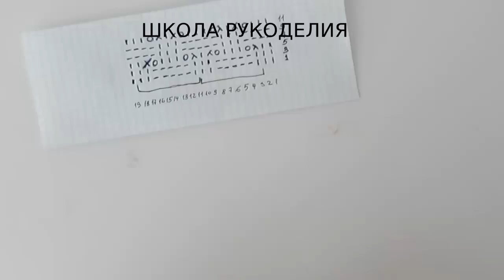ЭФФЕКТНАЯ ПЛЕТЁНКА СПИЦАМИ.УЗОР ПОПЕТЕЛЬНО. мк бесплатно.РЕЛЬЕФНЫЙ УЗОР ДЛЯ ЖИЛЕТА,КАРДИГАНА,СНУДА.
ЭФФЕКТНАЯ ПЛЕТЁНКА СПИЦАМИ.УЗОР ПОПЕТЕЛЬНО.РЕЛЬЕФНЫЙ УЗОР ДЛЯ ЖИЛЕТА,КАРДИГАНА,СНУДА.